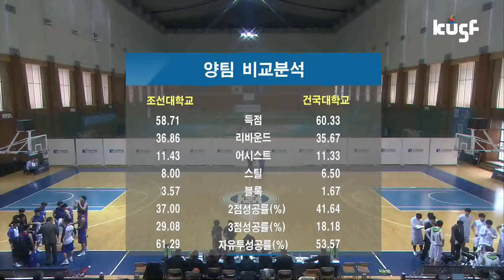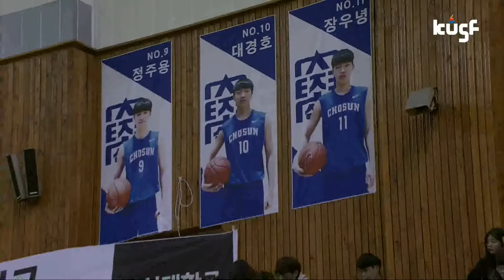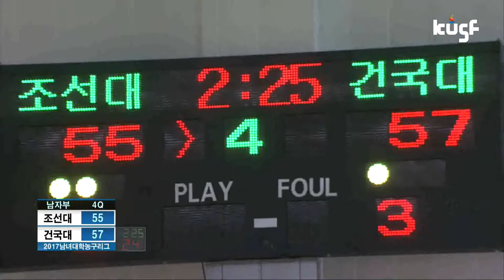[2017 남녀 대학농구리그] 조선대vs건국대_170413